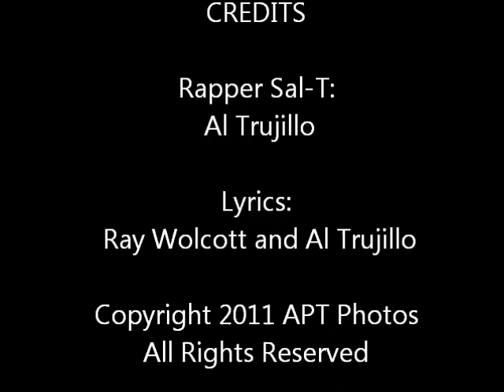Science Song: The Coriolis Effect (A.K.A. "Da 'Fect")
Palomar College Oceanography Professor Al Trujillo (Sal-T) does a muscial performance about the Coriolis effect called "Da 'Fect."